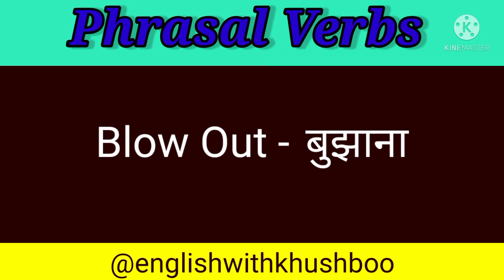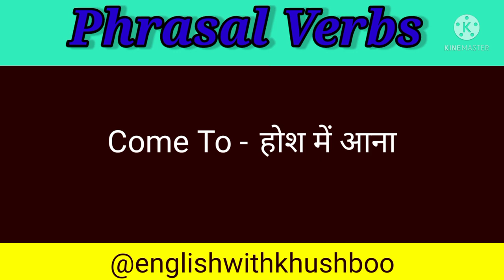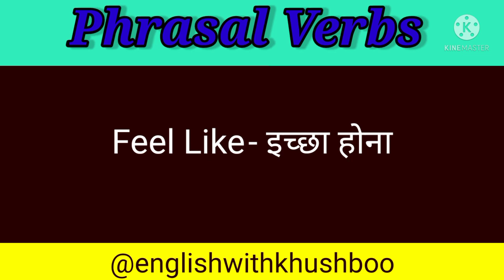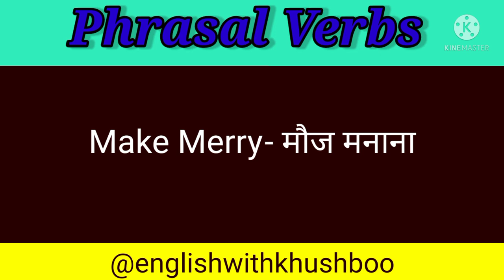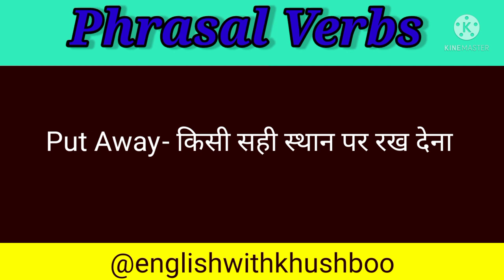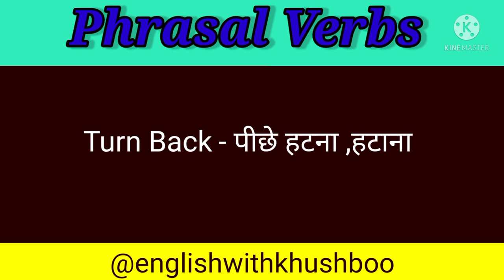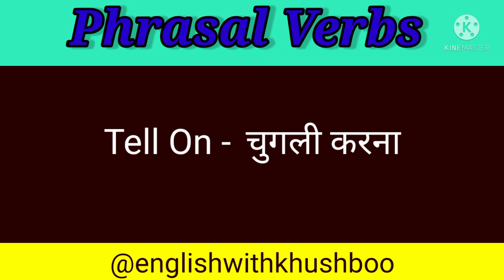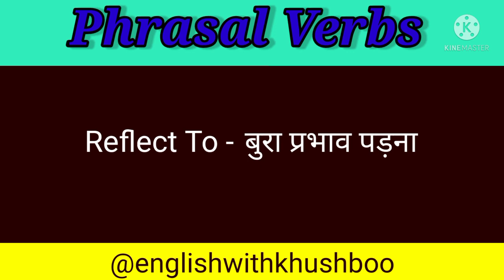English Speaking Challenge